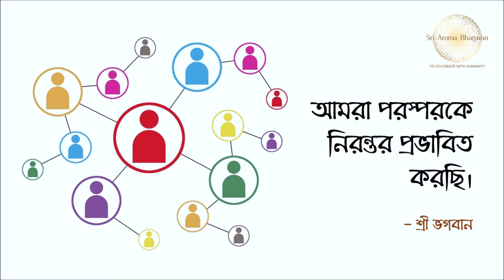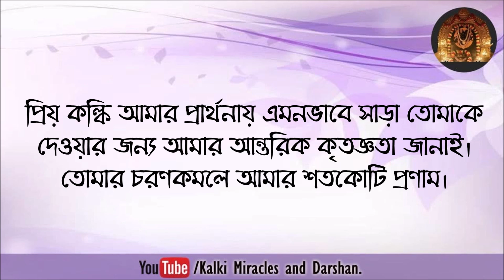এত দ্রুত নিরাময়! অভাবনীয় দৈবিক অনুগ্রহ!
কল্কির অনুগ্রহ লক্ষ লক্ষ মানুষের কাছে একটি স্বস্তি